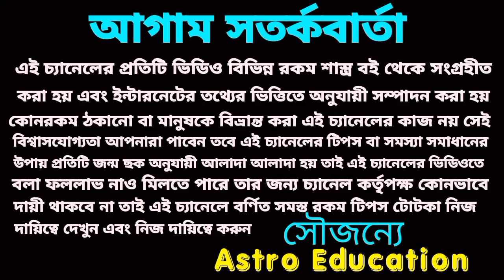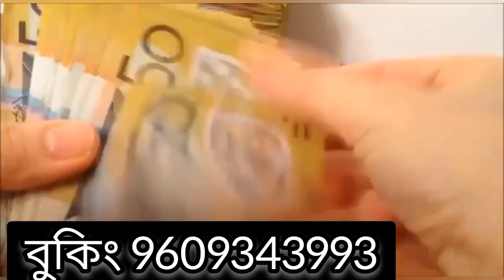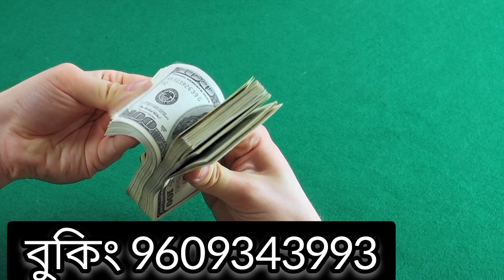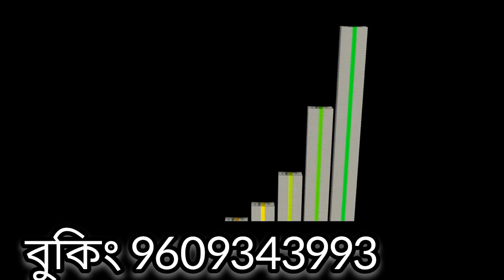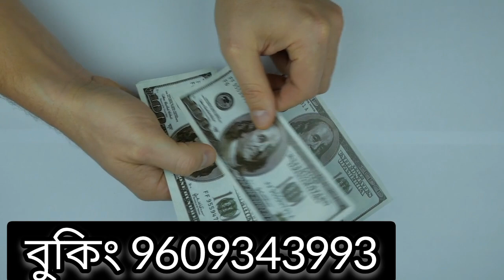12 September 2022 gift for 5 Rashi!